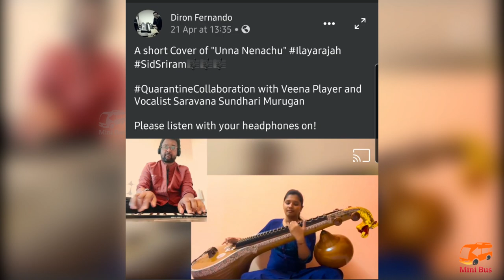யூ டியூப் வீடியோ செய்ய டிகிரி வேணுமா -போலாம் றைட் - Episode 4 (April 17 - April 23) - MiniBus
Comprehensive Review about the trending posts in social media for the current week.